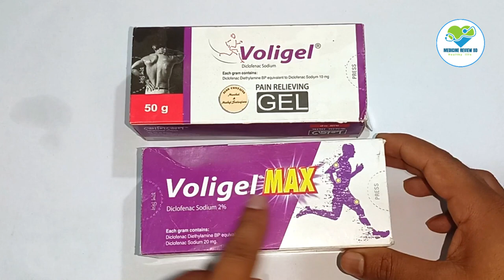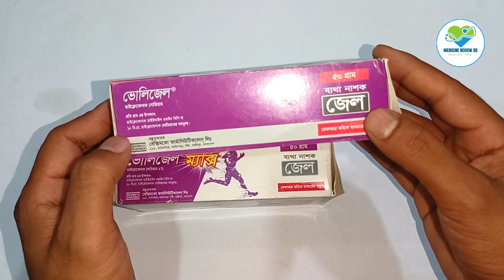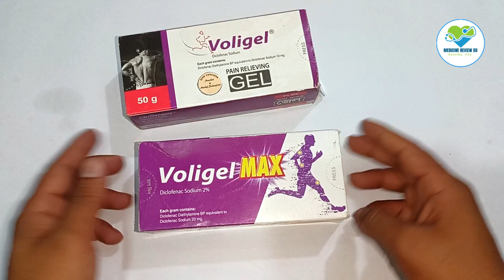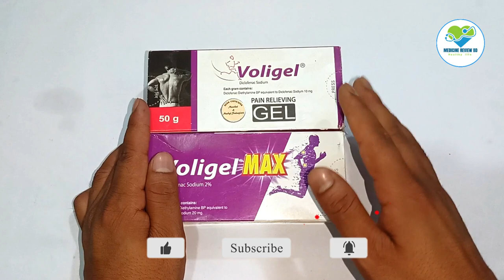Voligel VS Voligel Max||কোনটা ভালো হবে জেনে রাখুন।।Full Bangla review.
এই  গুরুপে সকল ঔষধ সম্পর্কে তথ্য দেয়া হয়।।এখানে একাধিক  অভিজ্ঞ ফার্মাসিটিক্যাল লোক রয়েছে।।বিভিন্ন ওষধ সম্পর্কে প্রশ্ন করলে আমারা উত্তর দিয়ে থাকি।

_______________Disclamer_______

চ্যানেলের উদ্দেশ্য মানুষের কাছে ঔষধ সম্পর্কে সঠিক ধারণা ও তার উপকারিতা-অপকারিতা সহজভাবে তুলে ধরা ।। মানুষ যেন ঔষধের গুণাবলি জেনে সেবন করতে পারে ।। ভিডিও থেকে ঔষধের ব্যবহার সম্পর্কে জেনে ডাক্তারের পরামর্শ ব্যতীত ঔষধ সেবন করবেন না ।। এতে আপনার শরীরে খারাপ প্রভাব দেখা দিতে পারে ।। ডাক্তার রোগীর সকল ধরনের সমস্যার কথা বিবেচনা করে ঔষধ নির্নয় করে থাকে ।। ধন্যবাদ ।।